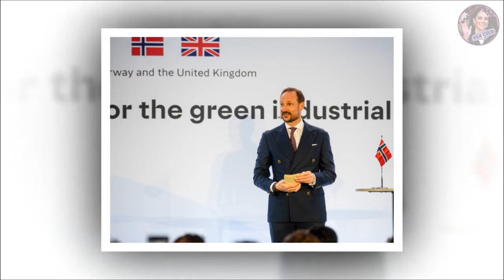Catherine GORGEOUS In Emerald Green Burberry Suit During Meeting With Norwegian Royals In Windsor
The two royal couples posed for a photograph, with the Princess of Wales looking sophisticated in an emerald green Burberry suit with a matching tie-neck blouse also from the brand and the Norwegian princess wearing a vibrant red dress. William and Haakon, who are both next in line for the throne of their respective countries, kept their looks classic in navy suits.